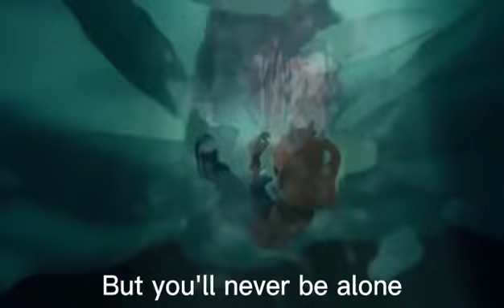CCP Boboiboy part 27